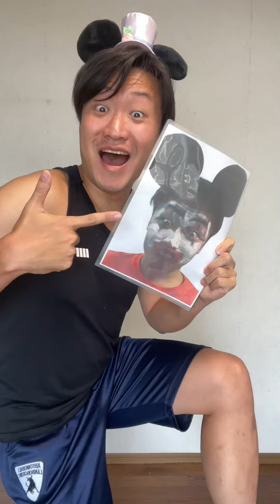Funny Pei TikTok Videos 🤪🤪🤪 | September 2022 | Pei Compilation Part 15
お仕事関係のご連絡等は上記のInstagramアカウントへDM頂ければ幸いです。⠀
For work-related inquiries, please DM to the above Instagram account.⠀